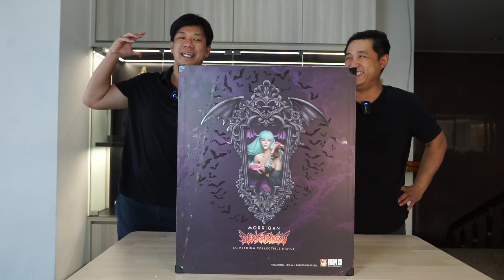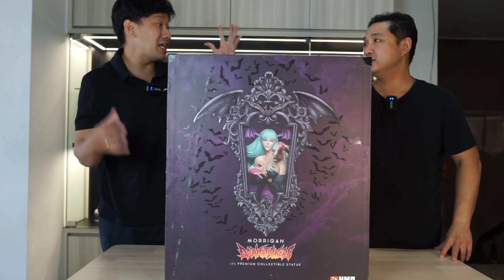BERBUKALAH DENGAN YANG "MANIS"!!! 😍😍😍 🍑🍑. MORRIGAN THE SUCCUBUS!!! 15 JUTA!!